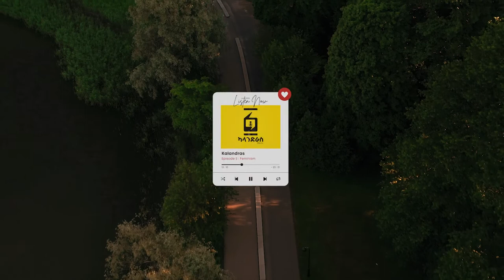እንዴት ነን? I'm back to YouTube.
ከ1 ዓመት እረፍት በሗላ ወደዩትዩብ ተመልሻለሁ። ስለኢንተርኔት ፣ ማህበራዊ ሚዲያ ፣ ህይወት እና ማህበራዊ ኑሮ ፣ ስለራስ (Self) ወደማሰላሰል የሚከቱ የግል ምልከታዎቼን የሚጠቅም ሃሳብ ታገኙበት እንደሁ እነሆ።

And I don't have both.